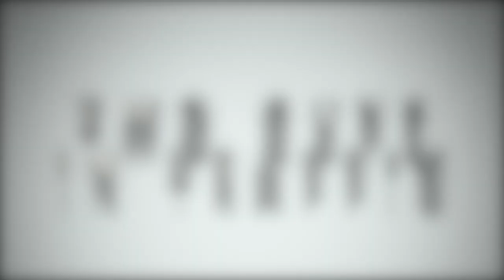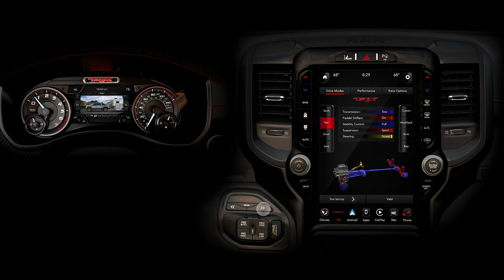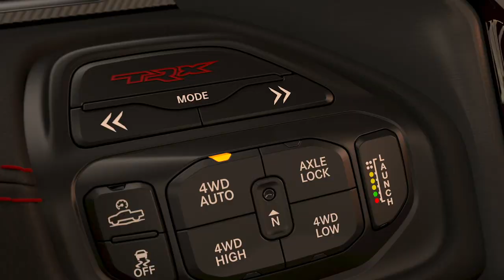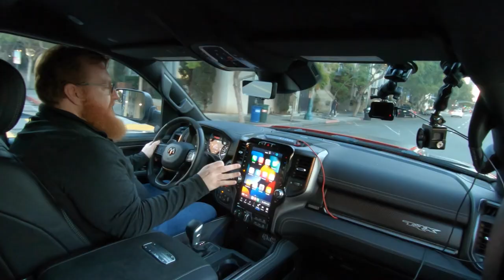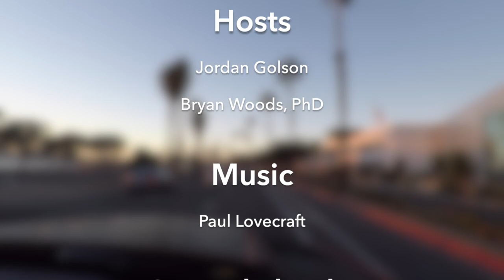2022 RAM TRX Review: The almost perfect supertruck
I review 2022 RAM TRX. It's a monster of a 702-horsepower truck that makes for an incredibly daily driver, too!